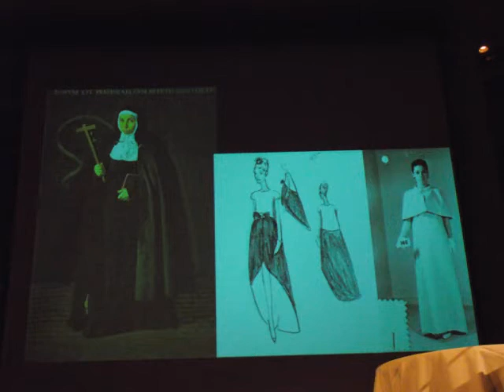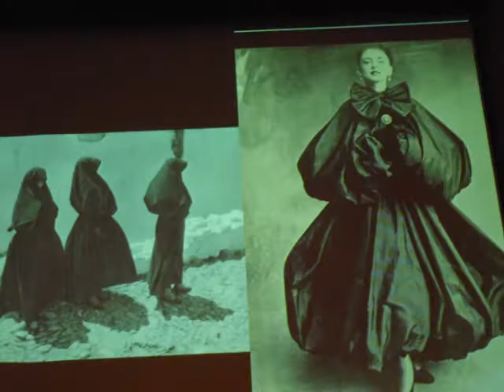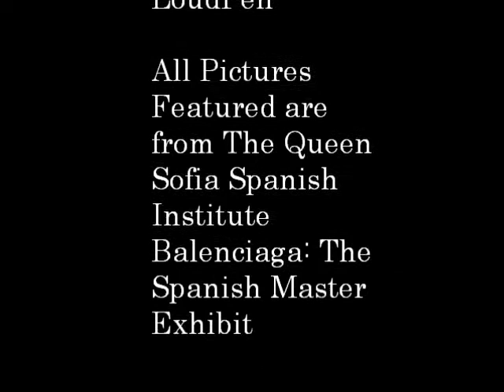Balenciaga: Spanish Master by Hamish Bowles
Hamish Bowles, European Editor at Large of Vogue Magazine discusses the Balenciaga: The Spanish Master Exhibit at the Queen Sofia Spanish Institute